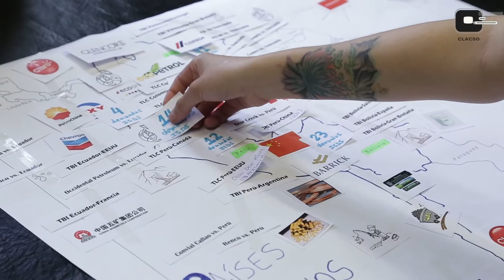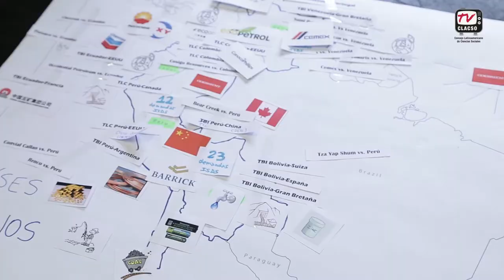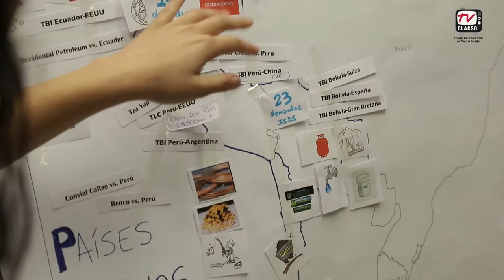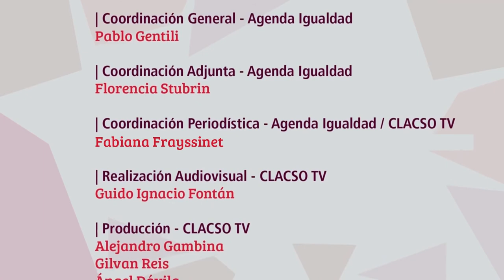“Tratados de protección de inversiones: Corporaciones vs. América Latina” (Versión resumida)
Un informe del “Transnational Institute” (TNI) y de ATTAC, revela que las demandas judiciales de los inversionistas internacionales a los Estados han explotado en las últimas dos décadas: de 3 casos registrados bajo tratados en 1995, a 767 en febrero de 2017.

Alrededor del 30 por ciento de las demandas ante el “Centro Internacional de Arreglo de Diferencias relativas a Inversiones” (CIADI), ha sido contra países latinoamericanos.

¿Cuáles son las viejas y  nuevas amenazas del llamado Régimen de Protección de Inversiones?

Cecilia Olivet, del Transnational Institute (TNI), Luciana GHIOTTO  (ATTAC/Transnational Institute) y Natalia Carrau (Redes. Amigos de la Tierra. Uruguay) entre otros entrevistados, lo explican en este informe de CLACSO TV.